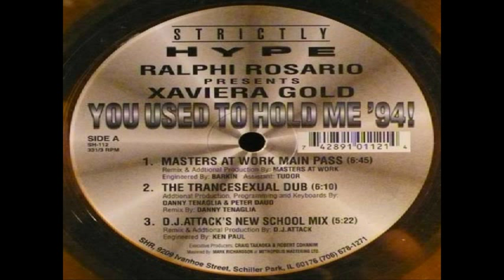Ralphi Rosario - You Used To Hold Me (The Trancesexual Dub)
Ralphi Rosario Presents Xaviera Gold -- You Used To Hold Me '94
Label: Strictly Hype Recordings -- SH-112
Format: 2 × Vinyl, 12", Limited Edition, 33 ⅓ RPM
Country: US
Released: 1994
Genre: Electronic
Style: House, Deep House, Garage House